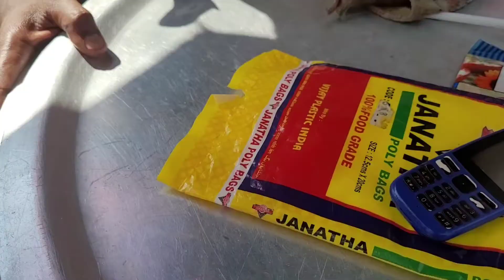Best Dum Biriyani in Bhubaneswar Rs-100♥️| No 1 Biriyani in Bhubaneswar | Hydrabadi style Biriyani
content cover-
Best Dum Biriyani in Bhubaneswar part-2
Best dum biryani in Bhubaneswar
Best Dum Biriyani in odisha
best hydrabadi biriyani in Bhubaneswar
best kolkata style biriyani
Best street biriyani in Bhubaneswar
Best Biriyani Bhubaneswar
Rs 100 Biriyani in Bhubaneswar
Rs 60 biriyani  in Bhubaneswar
Best food in odisha
Best food in india
Best Biriyani in india
Best trending videos